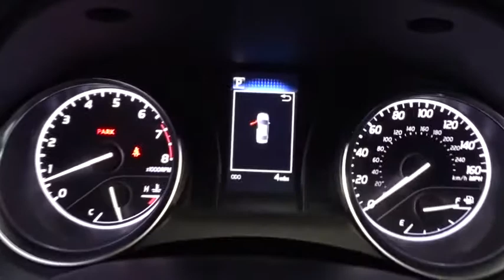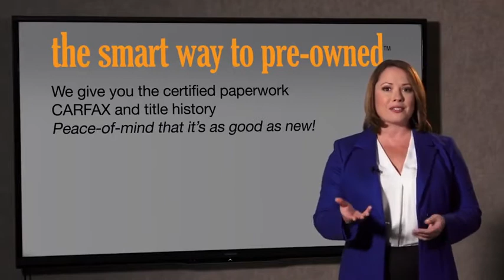2018 Toyota Camry Hillside, Newark, Union, Elizabeth, Springfield, NJ 180481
2 LCD Monitors In The Front,Radio: Entune 3.0 Audio -inc: Connected Navigation and App Suite, 7-inch touch-screen, AM/FM, MP3/WMA playback capability, 6 speakers, Connected Navigation Scout GPS Link App w/moving maps w/3-year complimentary trial, Entune App Suite, Siri Eyes Free, Google voice controls, auxiliary audio jack, USB 2.0 port w/iPod connectivity and control, hands-free phone capability, voice recognition and music streaming via Bluetooth wireless technology,,Window Grid Antenna,Radio w/Seek-Scan, Clock, Speed Compensated Volume Control and Steering Wheel Controls,LED Brakelights,Light Tinted Glass,Front Windshield -inc: Sun Visor Strip,Trunk Rear Cargo Access,Compact Spare Tire Mounted Inside Under Cargo,Fully Automatic Projector Beam Led Low/High Beam Daytime Running Auto High-Beam Headlamps w/Delay-Off,Clearcoat Paint,Fixed Rear Window w/Defroster,Tires: P235/45R18 AS,Black Grille,Wheels: 8.0J x 18 Black Machined-Finish Alloy,Steel Spare Wheel,Body-Colored Power Side Mirrors w/Manual Folding,Body-Colored Front Bumper,Body-Colored Rear Bumper,Chrome Side Windows Trim,Fully Galvanized Steel Panels,Variable Intermittent Wipers,Lip Spoiler,Body-Colored Door Handles,Perimeter Alarm,1 12V DC Power Outlet,Smart Device Integration,Driver Foot Rest,Automatic Air Conditioning,Cargo Area Concealed Storage,Front Bucket Seats -inc: 8-way power-adjustable driver seat w/power lumbar support and 6-way adjustable front passenger seat,Seats w/Cloth Back Material,Full Carpet Floor Covering,Manual Adjustable Front Head Restraints and Fixed Rear Head Restraints,-Way Passenger Seat -inc: Manual Recline, Height Adjustment and Fore/Aft Movement,Leather/Metal-Look Gear Shift Knob,Instrument Panel Covered Bin, Driver / Passenger And Rear Door Bins,Rear Cupholder,Day-Night Rearview Mirror,Sport Leather/Metal-Look Steering Wheel,Cargo Space Lights,Engine Immobilizer,Front And Rear Map Lights,Analog Display,Power 1st Row Windows w/Front And Rear 1-Touch Up/Down,Manual Tilt/Telescoping Steering Column,HVAC -inc: Underseat Ducts,Remote Releases -Inc: Mechanical Cargo Access and Mechanical Fuel,Sliding Front Center Armrest and Rear Center Armrest,Power Door Locks w/Autolock Feature,Distance Pacing,Driver And Passenger Visor Vanity Mirrors w/Driver And Passenger Auxiliary Mirror,FOB Controls -inc: Trunk/Hatch/Tailgate,Delayed Accessory Power,Full Floor Console w/Covered Storage, Mini Overhead Console w/Storage and 1 12V DC Power Outlet,Remote Keyless Entry w/Integrated Key Transmitter, 2 Door Curb/Courtesy, Illuminated Entry, Illuminated Ignition Switch and Panic Button,Fabric Seat Trim w/SofTex,Carpet Floor Trim and Carpet Trunk Lid/Rear Cargo Door Trim,2 Seatback Storage Pockets,Illuminated Locking Glove Box,Fade-To-Off Interior Lighting,Full Cloth Headliner,Valet Function,60-40 Folding Bench Front Facing Fold Forward Seatback Rear Seat,Cruise Control w/Steering Wheel Controls,Air Filtration,Outside Temp Gauge,Gauges -inc: Speedometer, Odometer, Engine Coolant Temp, Tachometer, Trip Odometer and Trip Computer,Power Rear Windows,Entune Selective Service Internet Access,Interior Trim -inc: Metal-Look Instrument Panel Insert, Metal-Look Door Panel Insert, Metal-Look Console Insert, Chrome And Metal-Look Interior Accents,Front Cupholder,Trip Computer,Transmission: 8-Speed Automatic -inc: paddle shifters,3.63 Axle Ratio,Front And Rear Anti-Roll Bars,Gas-Pressurized Shock Absorbers,Electric Power-Assist Speed-Sensing Steering,Sport Tuned Suspension,Engine: 2.5L I-4 DOHC 16-Valve -inc: VVT-iE intake and VVT-i exhaust,Front-Wheel Drive,4-Wheel Disc Brakes w/4-Wheel ABS, Front Vented Discs, Brake Assist and Hill Hold Control,Double Wishbone Rear Suspension w/Coil Springs,Single Stainless Steel Exhaust w/Chrome Tailpipe Finisher,16 Gal. Fuel Tank,Battery w/Run Down Protection,Strut Front Suspension w/Coil Springs,Dual Stage Driver And Passenger Front Airbags,Lane Departure Alert (lda) w/Steering Assist Lane Departure Warning,Driver And Passenger Knee Airbag and Rear Side-Impact Airbag,Electronic Stability Control (ESC),Tire Specific Low Tire Pressure Warning,Dual Stage Driver And Passenger Seat-Mounted Side Airbags,Curtain 1st And 2nd Row Airbags,Rear Child Safety Locks,ABS And Driveline Traction Control,Back-Up Camera,Side Impact Beams,Toyota Safety Sense P Forward Collision,Outboard Front Lap And Shoulder Safety Belts -inc: Rear Center 3 Point, Height Adjusters and Pretensioners,Airbag Occupancy Sensor,Lane Departure Alert (lda) w/Stee